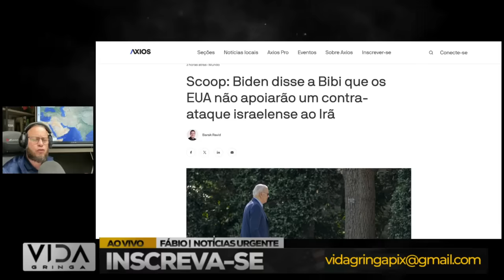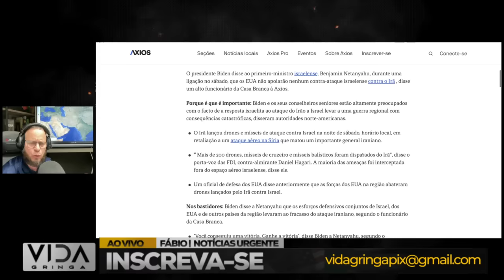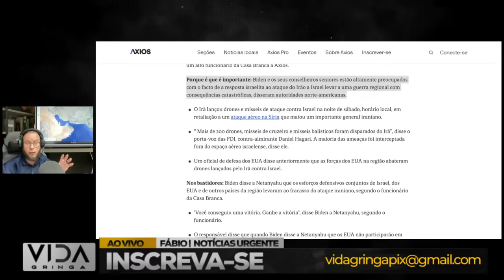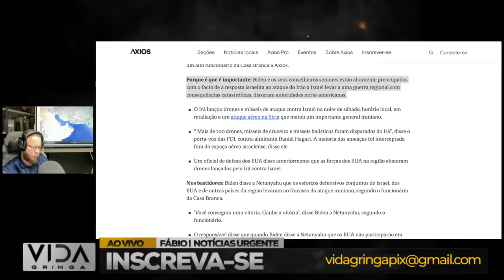Irã ataca Israel com mísseis e drones